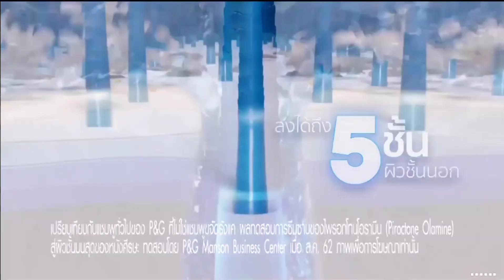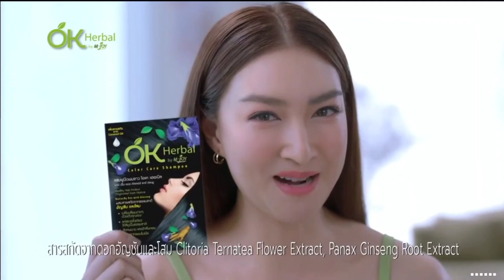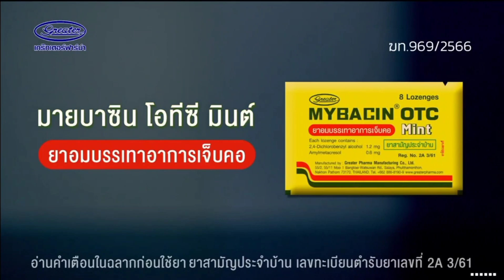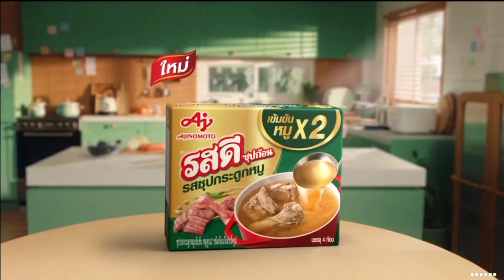HD โฆษณา 2566 - 470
โฆษณาคั่นละคร พายุทราย (Rerun) ในวันเสาร์ที่ 14 ตุลาคม 2566 ทางช่องวัน 31